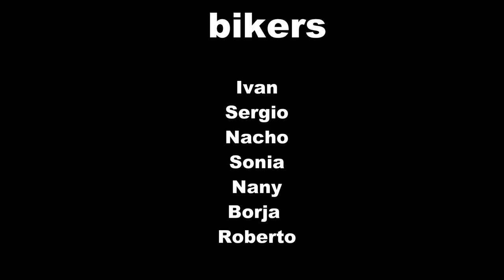Cerros de Alcalá Monte Gurugú, vertedero, lagartos, saltos...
Ayer día de fiesta en Madrid salimos a rutear, y aunque con frío a primera hora, no hubo excusa, lo pasamos divertido con nuevos amigos por el siempre sorprendente parque natural de los cerros de Alcalá y el monte Gurugú.